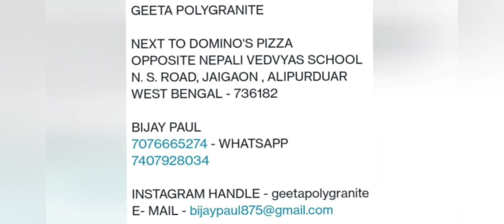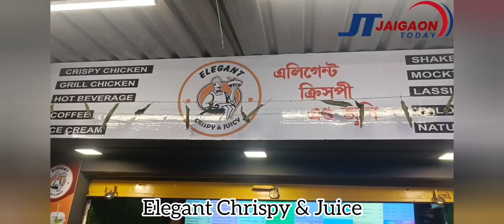भाजपा प्रदेश अध्यक्ष सुकांत मजूमदार अलीपुरद्वार में की जनसभा।